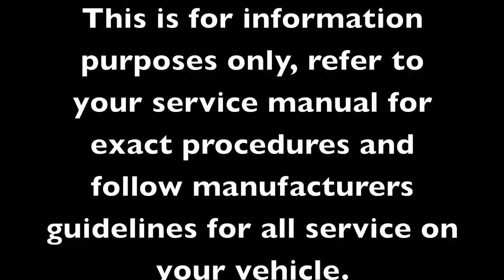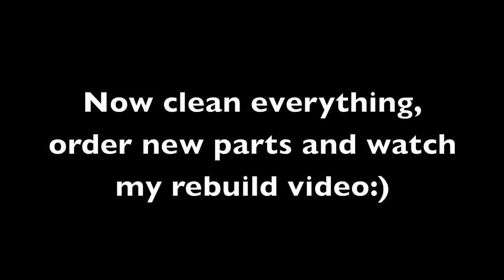Toyota front knuckle, hub, and brake service overhaul Video #1 Removal.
This is a thorough breakdown of how to tear down your front hub, brake and knuckle on your toyota, same for many other 4x4's as well.  Check my other video for re-intsallation of the same parts.